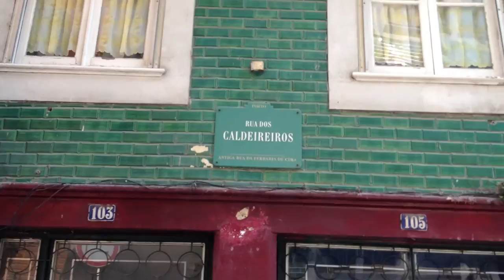Viela qualquer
© Nuno [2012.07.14 - Rua dos Caldeireiros, Vitória]